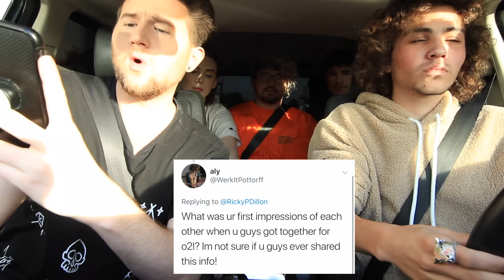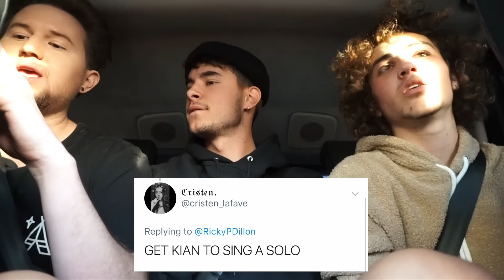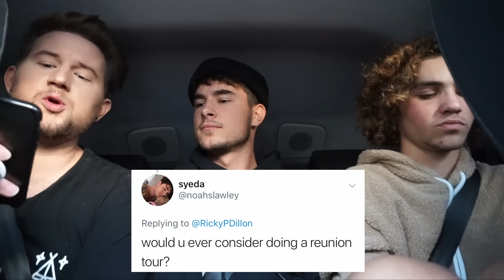O2L CARPOOL KARAOKE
-yes so today im here with o2l and we're doing carpool karaoke! thumbs up if you wanna see us film together again!

musical.ly: @RickyPorterDillon